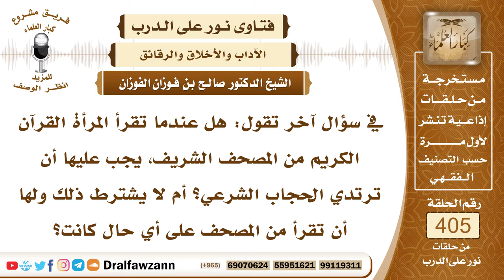5388- حكم قراءة المرأة للقرآن وهي كاشفة رأسها ووجهها وكفيها - الشيخ صالح الفوزان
"5388- في سؤال آخر تقول: هل عندما تقرأ المرأة القرآن الكريم من المصحف الشريف، يجب عليها أن ترتدي الحجاب الشرعي؟ أم لا يشترط ذلك ولها أن تقرأ من المصحف على أي حال كانت؟
الجواب: إن كانت خالية عن الرجال الأجانب فإنها تقرأ القرآن ولو كانت كاشفة لرأسها أو وجهها أو كفيها أو قدميها، أما إذا كان عندها رجال غير محارم لها فالواجب عليها أن تحتجب وأن تستر جسمها عن الرجال.
السيرة الذاتية :
للاشتراك في قناة الشيخ صالح الفوزان

14_ الشيخ محمد أمين الشنقيطي
يتيوب

15_سماحة المفتي عبد العزيز آل الشيخ
 يوتيوب

رئيس الفريق
لمشروع كبار العلماء